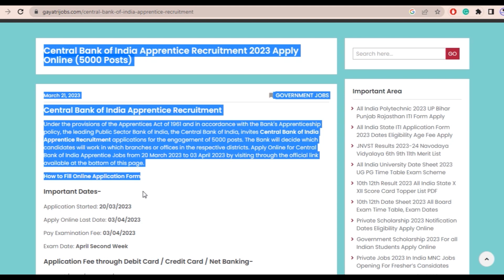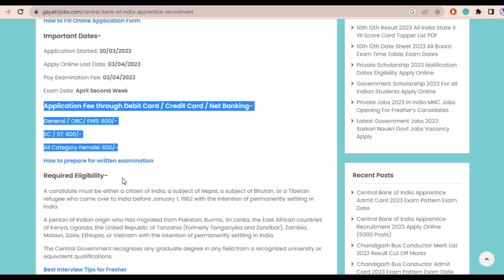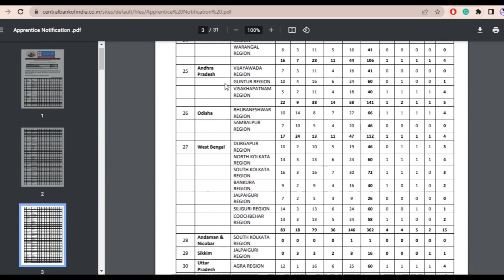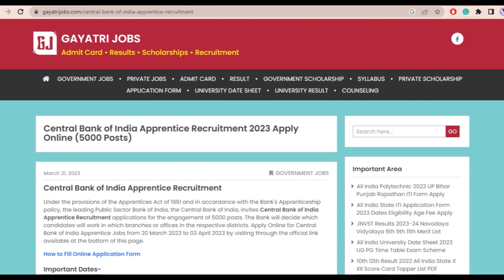Central Bank of India Apprentice Recruitment 2023 Apply Online Total 5000 Posts Complete Information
Central Bank of India Apprentice Recruitment
Under the provisions of the Apprentices Act of 1961 and in accordance with the Bank's Apprenticeship policy, the leading Public Sector Bank of India, the Central Bank of India, invites Central Bank of India Apprentice Recruitment applications for the engagement of 5000 posts. The Bank will decide which candidates will work in which branches or offices in the respective districts. Apply Online for Central Bank of India Apprentice Jobs from 20 March 2023 to 03 April 2023 by visiting the official link apply